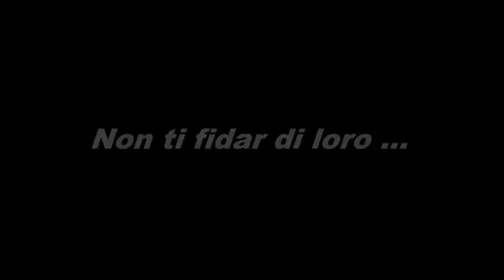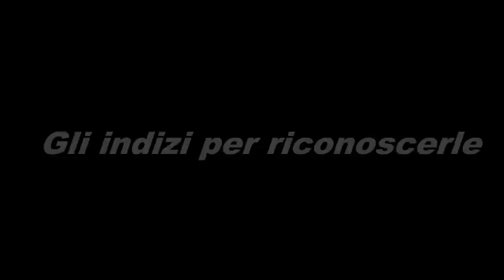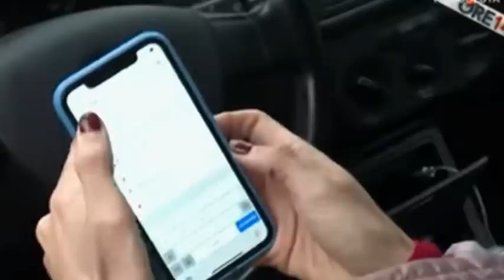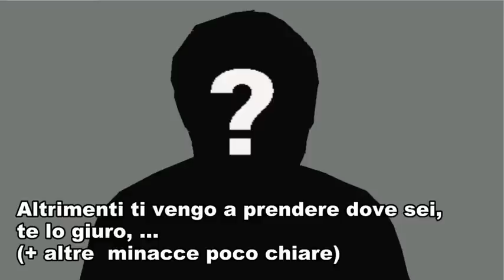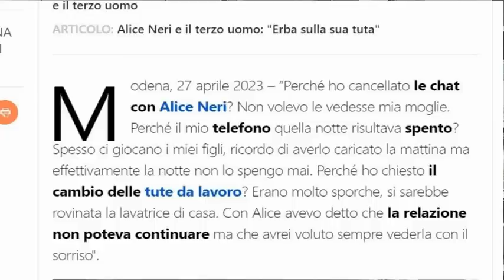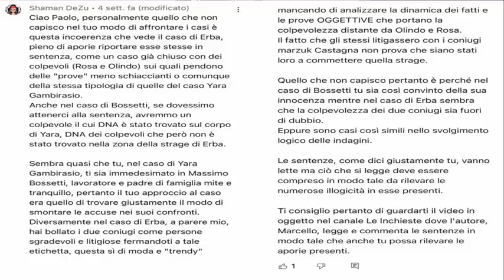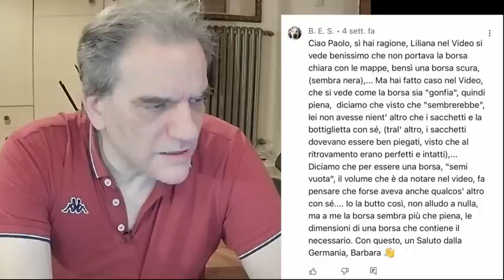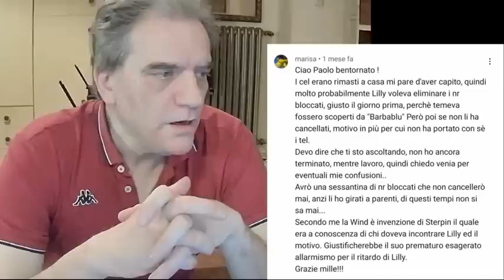Il Giallo di Concordia: tutto su Alice Neri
Video riassuntivo della vicenda con attenzione ai molti aspetti che non quadrano.